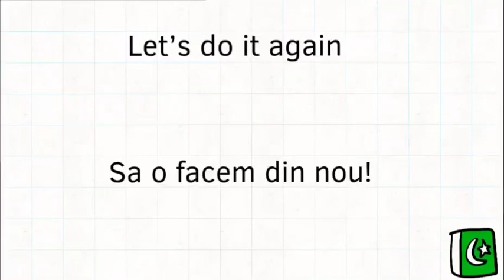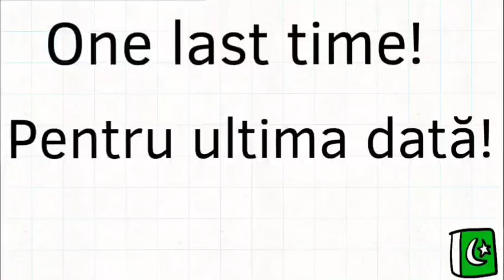Romanian alphabet song